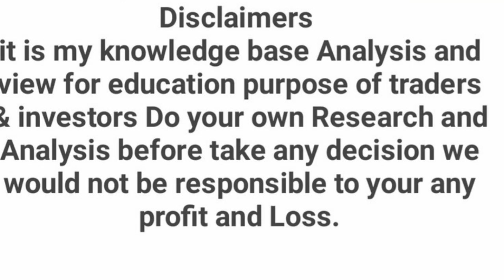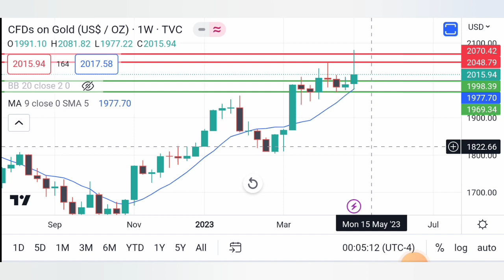Forex market Gold Weekly Analysis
FOREX MARKET GOLD WEEKLY TECHNICAL ANALYSIS